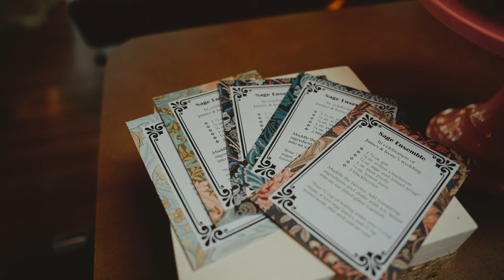Lake Wallenpaupack Elopement // Hawley, PA // Irene + James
FILMED BY ROSLYN FILMS
CREATIVE + EMOTIONAL WEDDING FILMS
Philadelphia, PA

Artist Name: Half Light
Song Name: The Lines of Your Hands (Instrumental)
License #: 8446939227